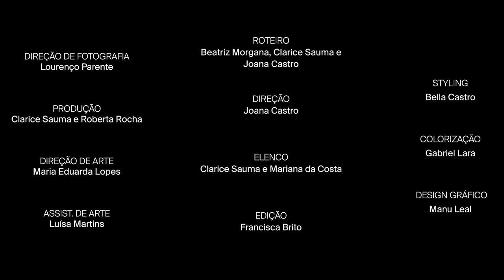Beijo Que Me Prometeu - Clarice Sauma (Clipe Oficial)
BEIJO QUE ME PROMETEU (2021)
Disponível em todas plataformas digitais

CLIPE OFICIAL

Letra:
Não sou a mesma menina
To com a cabeça pra cima
é um tal de 'você ta linda'
desliga o céu com a cortina
No nosso quarto é neblina
Depois resolvo a faxina
Com raiz grossa, a flor nasce fina
Se der muda, assim é a vida

Oohh
Onde é que você se meteu com o beijo que tinha me prometido?
Onde é que você se meteu, ô menina teu dia tá tão corrido.

Menina o que que há?
Menina o que deu?
Onde é que você tá com o beijo que me prometeu

ROTEIRO
Beatriz Morgana, Clarice Sauma e Joana Castro

DIREÇÃO
Joana Castro

ELENCO
Clarice Sauma e Mariana da Costa

Lourenço Parente

Maria Eduarda Lopes

ASSIS. DE ARTE
Luísa Martins

STYLING
Bella Castro

EDIÇÃO
Francisca Brito

COLORIZAÇÃO
Gabriel Lara

DESIGN GRÁFICO
Manuela Leal

PRODUÇÃO
Clarice Sauma e Roberta Rocha

MUSICA

COMPOSIÇÃO e VOZ
Clarice Sauma

PRODUÇÃO MUSICAL
Pedro Coelho

GUITARRAS
Bárbara Guinle e Canequinha

BATERIA
André Coelho

TECLADOS
Márcio Lomiranda

BAIXO
Pedro Coelho

PERCUSSÃO
Rodrigo Maré

BACKING VOCAL
Thainá Gallo

PREPARAÇÃO VOCAL
Ricardo Goes

MIX MASTER
Alex Miranda

Gravado em Estúdio Eletro Fluminas

APOIO

CASA SHALA YOGA @casashalayoga

ARO SWIMWEAR @aroswimwear

DE ARTES @deartesoficial

AGRADECIMENTOS

Ana Luiza Brunoro
Anna Helena Porto D'ave
Betse de Paula
Cristiane Chevriet
Cristiano Sauma
Floresta Filmes
Gabriel Duarte
George Sauma
George Sauma Jr.
Julia Karam
Katiana Tortorelli
Luiza Machado